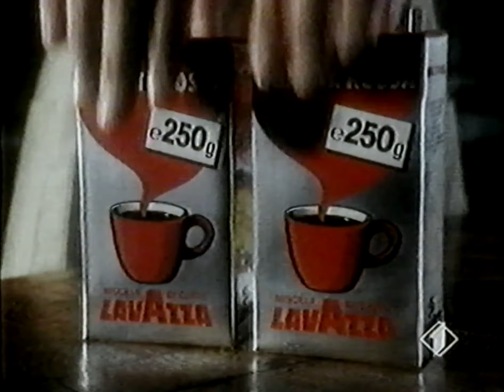Spot - 1989 Caffè Lavazza Nino Manfredi